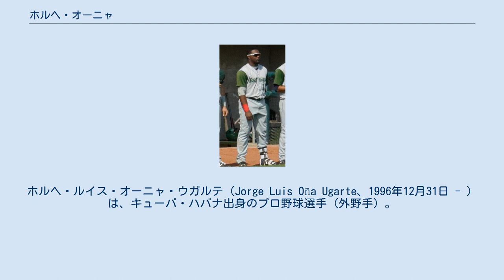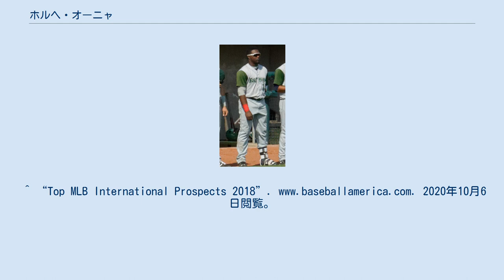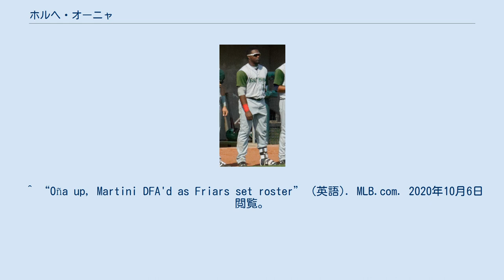ホルヘ・オーニャ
ホルヘ・ルイス・オーニャ・ウガルテ（Jorge Luis Oña Ugarte、1996年12月31日 - ）は、キューバ・ハバナ出身のプロ野球選手 (外野手) 。
右投右打。
 2015年6月にアメリカ合衆国へ亡命した。
 2016年7月21日にアマチュア・フリーエージェントでサンディエゴ・パドレスと契約してプロ入り。
 2017年にA級フォートウェイン・ティンキャップスでプロデビューし、107試合に出場して打率.277、11本塁打、64打点の成績を記録した。
 2018年はA+級レイクエルシノア・ストームでプレーし、100試合に出場して打率.239、8本塁打、44打点の成績を記録した。
 2019年はAA級アマリロ・ソッドプードルズでプレーした。
右肩を痛め25試合の出場に留まったが、打率.348、5本塁打、18打点と好成績を記録した。
オフの11月20日に40人枠に登録された。
 2020年9月7日にメジャーに昇格し、同日のコロラド・ロッキーズ戦でメジャーデビューした。
^ “Top MLB International Prospects 2018”. 2020年10月6日閲覧。
 ^ Facebook (2016年7月21日). “Source: Padres sign Jorge Ona for $7 million” (英語). San Diego Union-Tribune. 2020年10月6日閲覧。
 ^ Facebook (2017年4月2日). “Minors: Fort Wayne sets opening day roster” (英語). San Diego Union-Tribune. 2020年10月6日閲覧。
 ^ “Jorge Ona Stats, Highlights, Bio | MiLB.com Stats | The Official Site of Minor League Baseball” (英語). MiLB.com. 2020年10月6日閲覧。
 ^ Facebook (2019年7月18日). “Minors: Shoulder surgery for Jorge Oña; Garrett Richards back in action” (英語). San Diego Union-Tribune. 2020年10月6日閲覧。
 ^ “Oña up, Martini DFA'd as Friars set roster” (英語). MLB.com. 2020年10月6日閲覧。
 ^ “Padres Recall Jorge Ona” (英語). MLB Trade Rumors. 2020年10月6日閲覧。